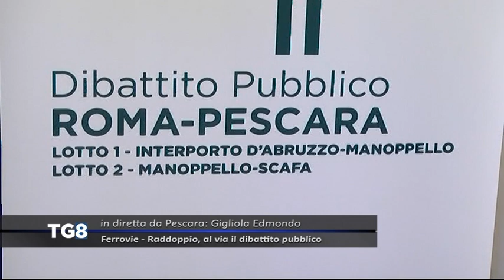LIVE Ferrovie - Raddoppio, al via il dibattito pubblico